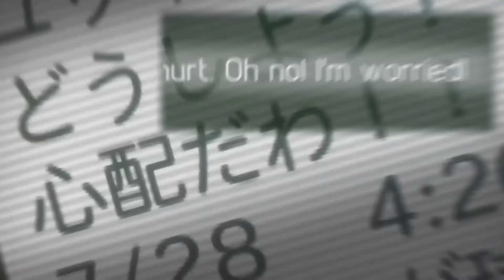Future diary - [AMV] - All the right moves